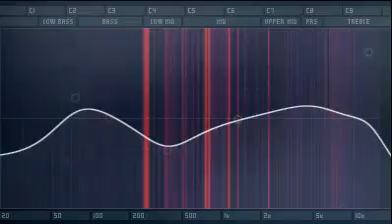NovocainE xGucci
January 31st